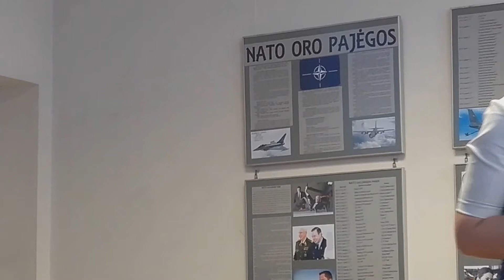Nijolės Zdanienės skrydis per kitokį gyvenimą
Nepavaldusis likimas gali vieną atėmęs, kitą dosniai atseikėti ... erškėčiuotas gyvenimo kelias šiame poetiškos sielos žmoguje pagimdė platonišką meilę aplinkai, kurioje brendo troškimas  kilti į žydrą padangę...